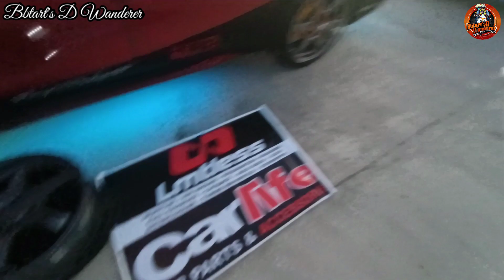CAR SHOW @IL Corso South Road Cebu City bbtart.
CAR SHOW

🎵MaikonMusic